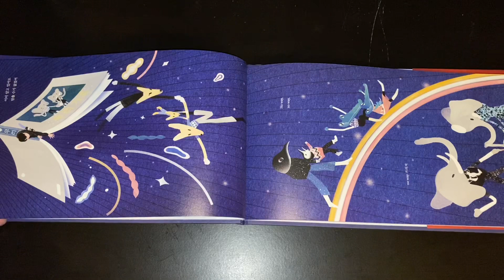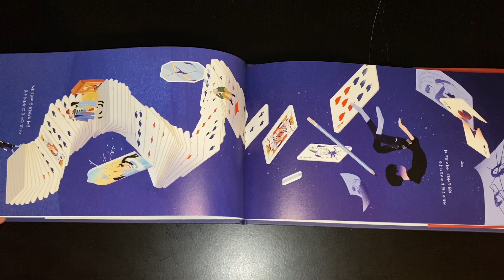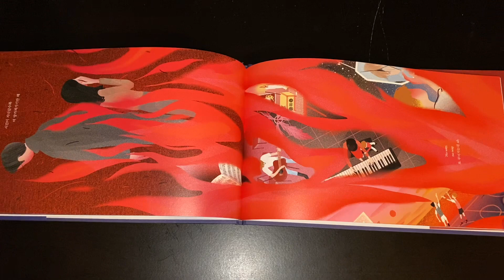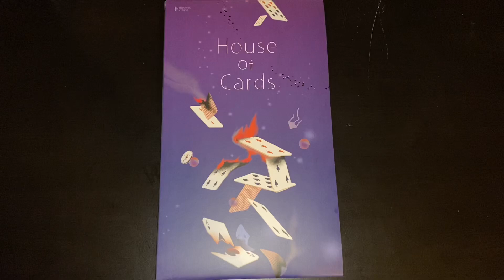~BTS Graphic Lyrics House of Cards Flipthrough with Music~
Sorry for it being horizontal. Since the book is vertical it’s very difficult to film..